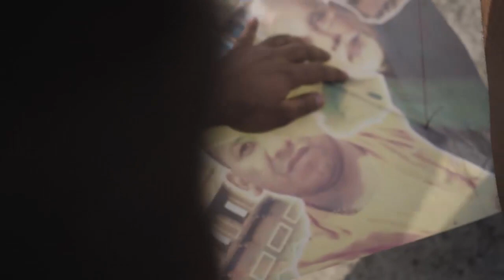FLYING KITE B ROLL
B ROLL FLYING KITE
SHOOT BY- SHARDUL KUMAR
EDITED BY- SHARDUL KUMAR
UK FILMS & PRODUCTIONS